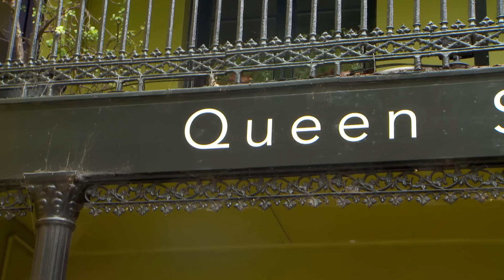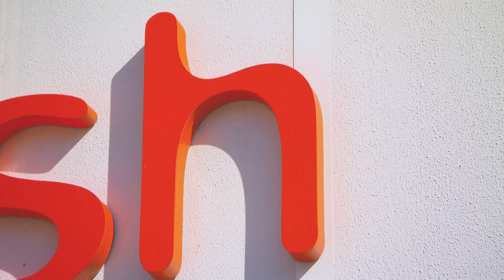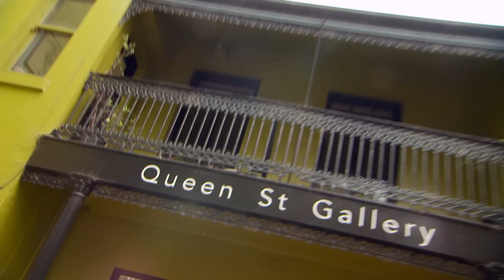Fat-Filled Lump & Tick Infestation 😱 Best of Bondi Vet Episode 22 | Bondi Vet Full Episodes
Best of Bondi Vet Episode 22!
In this episode, Dr Lisa deals with a terrified 6-month-old german shepherd who's refusing to eat any food, a goat infested with ticks comes into Dr Chris's care and he also checks in on a 42 year-old bird who has suddenly developed a growth 😱